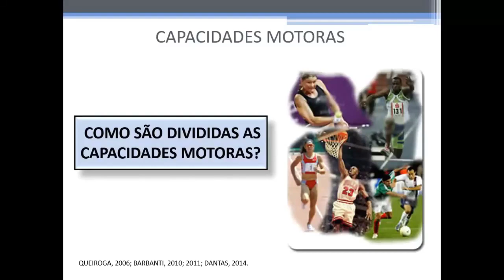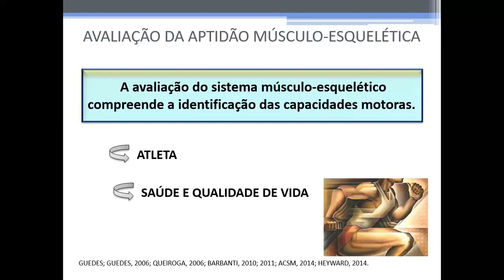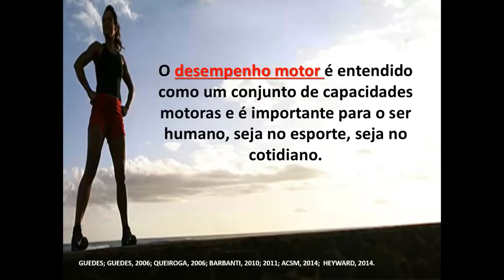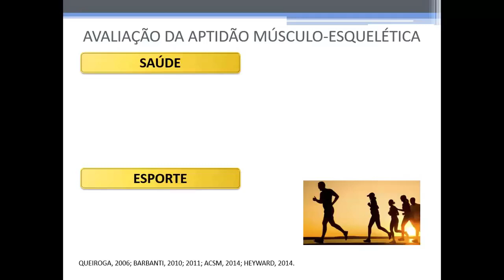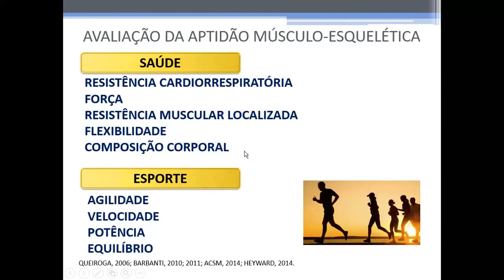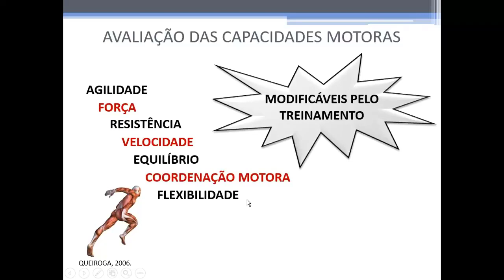Avaliação das capacidades motoras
Oriundo de uma literatura mais atual, Barbanti (2010), seguindo o estudo do alemão Gundlach (1968), utiliza o termo “Capacidades Motoras”, para substituir a universalmente usada “Qualidades Físicas” e para definir didaticamente os conceitos básicos do movimento na Educação Física e no Esporte. O mesmo define “Capacidades” como elementos essenciais para o rendimento motor, indicando uma medida de potencial, ou seja, qualquer atleta nasce com uma certa quantidade determinada geneticamente, que irá influenciar diretamente no desempenho individual, mas ainda um valor modelável e treinável. Quando vemos um movimento, como por exemplo o ataque no voleibol, observamos mudanças de posição no espaço e no tempo produzidas pela aplicação de forças, mas não vemos força nem velocidade; o que observamos  é o aspecto exterior do movimento